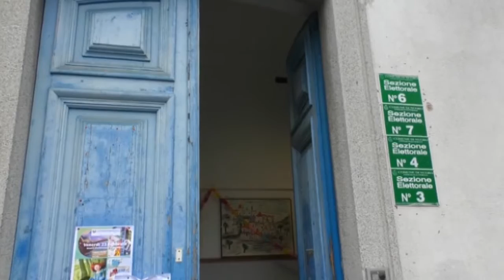elezioni amministrative 09 06 18